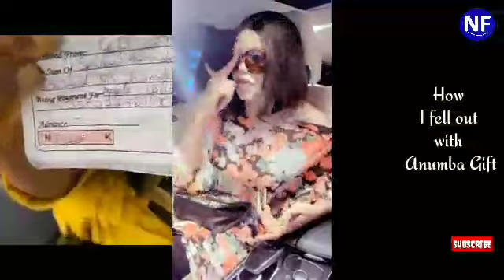Shocking!! Bobrisky Expose Why He Let Go His PA Anumba Gift, The Lady Who 1st Draw Him on Her Back